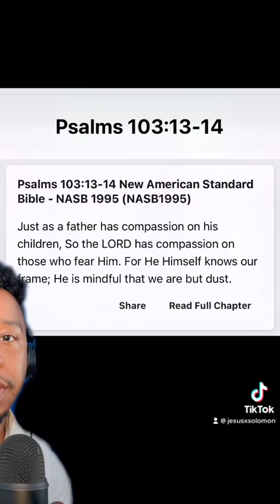Stop Trying To Be Perfect